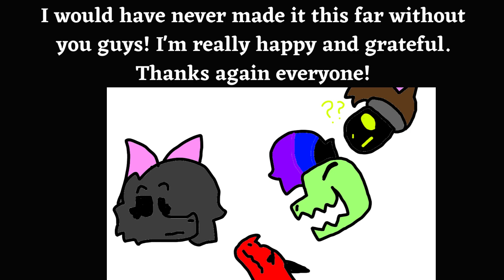OMG, EVERYONE!! WE GOT 30 SUBS!! THANKS, EVERYONE!!!!!!!!!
This is a very special moment!! I really hope it gets bigger soon!